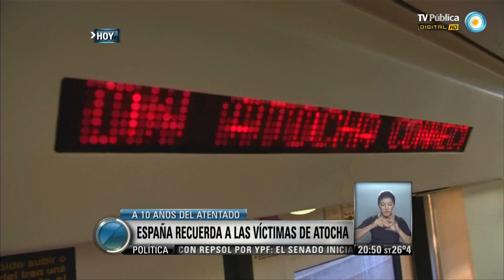Visión 7: España recuerda a las víctimas de Atocha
Todavía dolida 10 años después de los atentados del 11 de marzo de 2004, España recordó este martes a los 191 muertos y 1.900 heridos que conocieron el horror en cuatro trenes abarrotados en los que explotaron 10 bombas. Emitido por Visión 7, noticiero de la TV Pública argentina, el martes 11 de marzo de 2014.